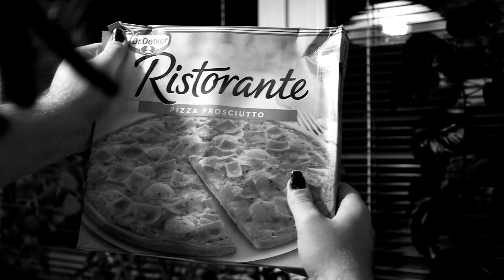Divoký Bill dostal hlad 🍕 - POZVÁNKA NA STREAM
PROGRAM STREAMU:
18:00 PIZZA